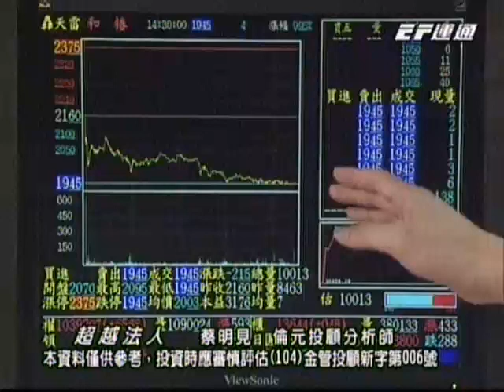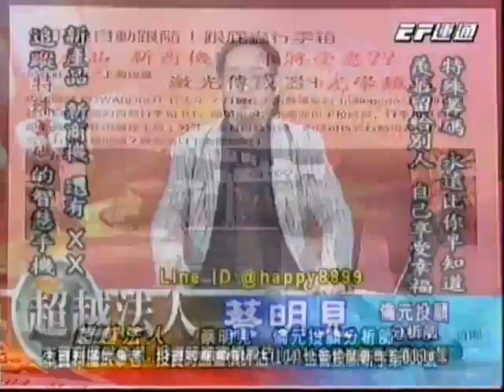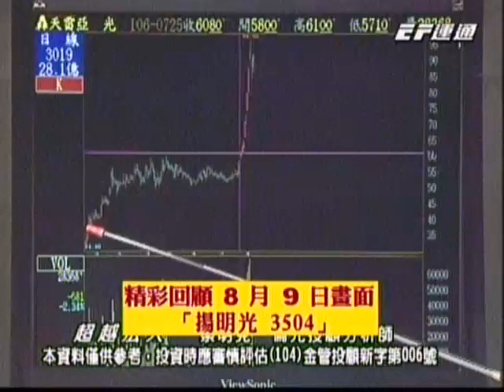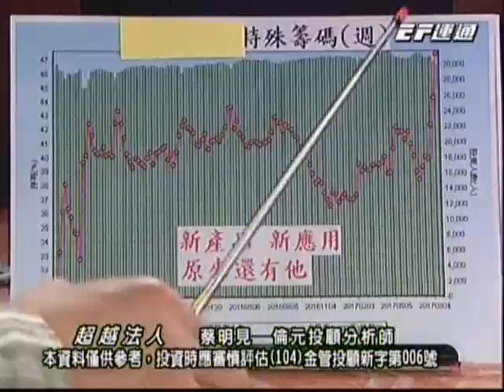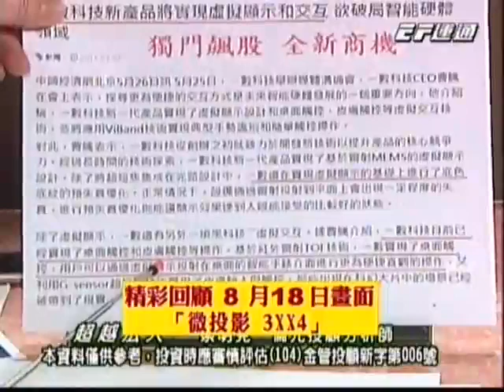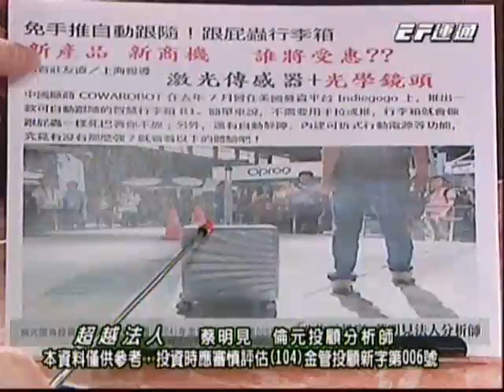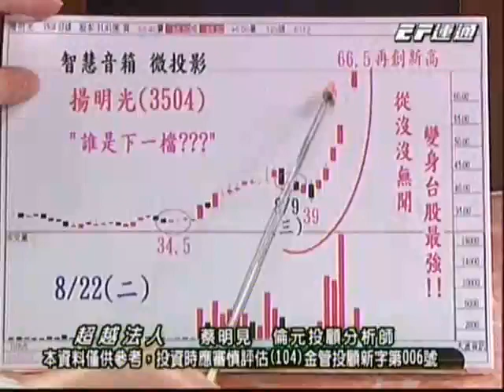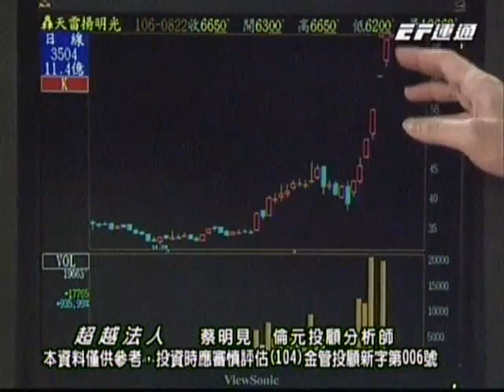20170822 1930 蔡明見 超越法人